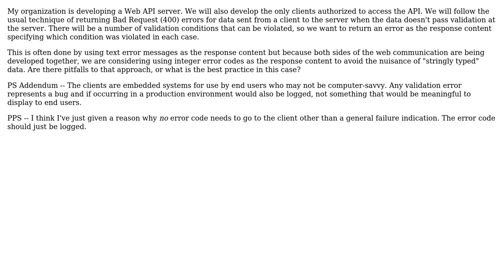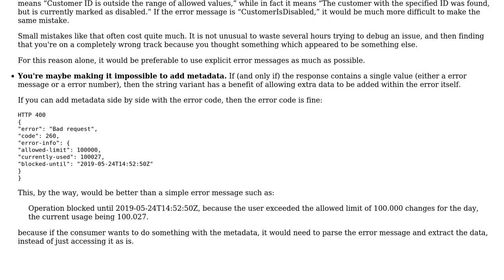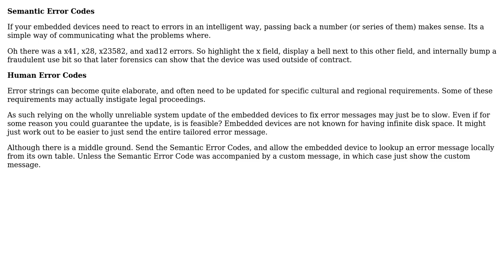Software Engineering: Web API Bad Request design (2 Solutions!!)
Software Engineering: Web API Bad Request design

With thanks & praise to God, and with thanks to the many people who have made this project possible! | Content (except music & images) licensed under CC BY-SA | Music | Images & others | With thanks to user Sazzad Hissain Khan user Kain0_0 user Arseni Mourzenko user Anon_unique and the Stack Exchange Network Trademarks are property of their respective owners. You are responsible for your own actions.